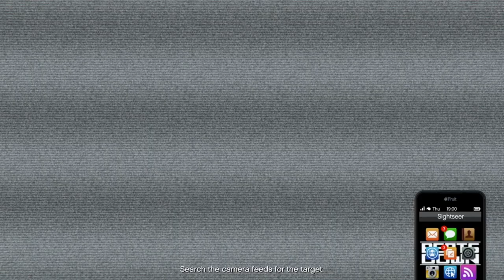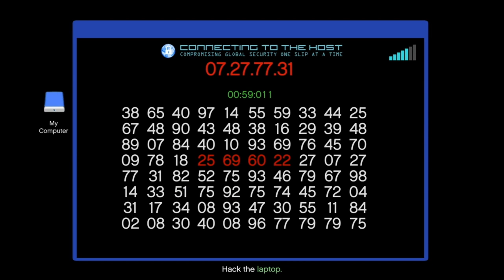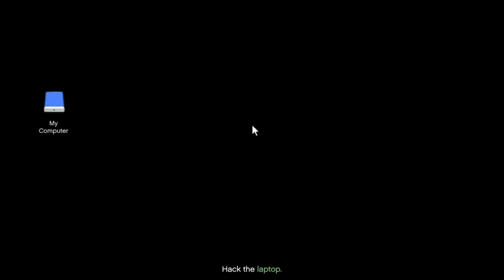WORST. ENDING. EVER. Thanks Rockstar! | Cayo Perico Speedrun Ruined on Finale